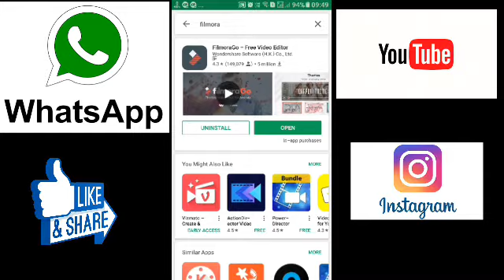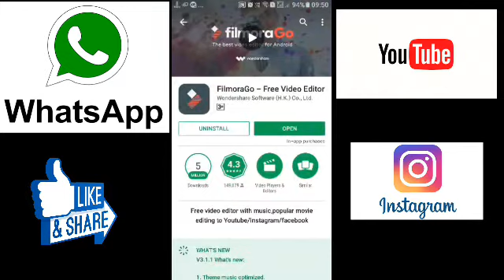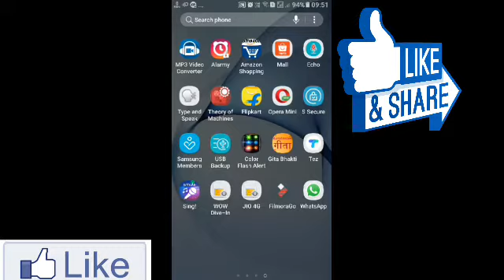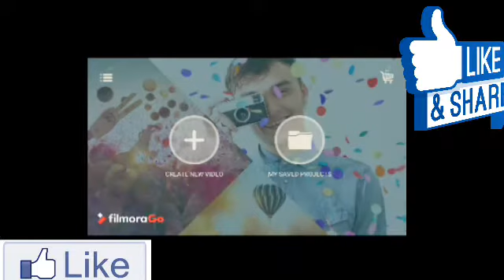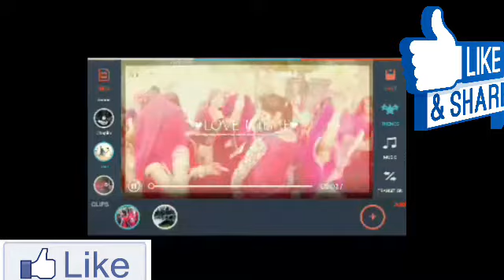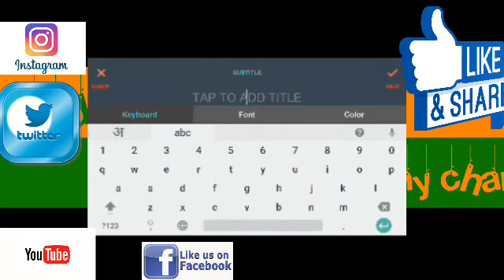Filmora free video editing only Android( फिल्मोरा जो किसी भी वीडियो को एडिट कर सकते है)2017 free